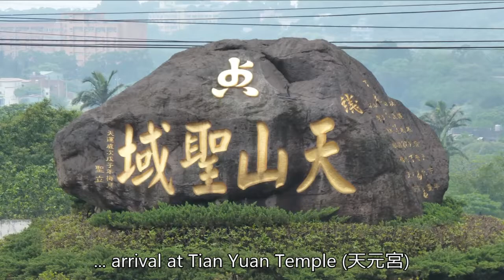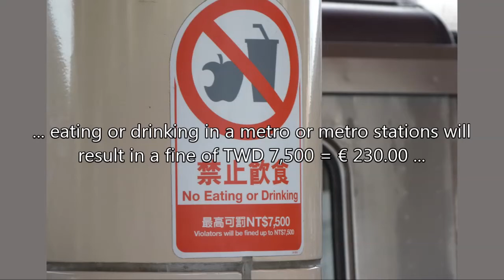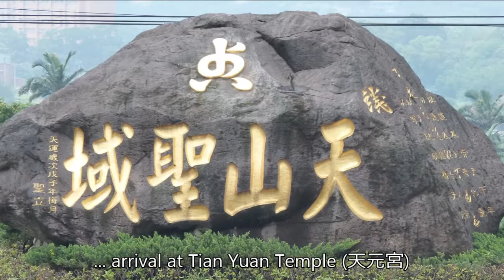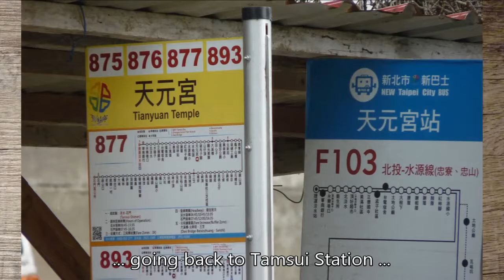Taiwan 42 - Tamsui - Tian Yuan Temple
Taiwan is a very attractive country for people who like to travel around and see interesting places instead of laying on far away or busy beaches. In the past my family and I only visited the main cities of Taiwan like Taipei, Keelung, Taichung, Tainan and Kaohsiung always carrying our baggage with us. In recent years we discovered it is more relaxed to stay a couple days in one city before going to the next city and take a local train or regional bus every day to discover smaller places and areas around the bigger cities. Public transport and taxis in Taiwan are relatively cheap compared to the rates in Europe so the daily surprise trips are affordable. With the video series “Attractive Taiwan – Interesting places” we want to share our impressions of the surprise places we have visited in the past years which can be seen as suggestions to others when planning a holiday to Taiwan. We hope you will enjoy watching each video.